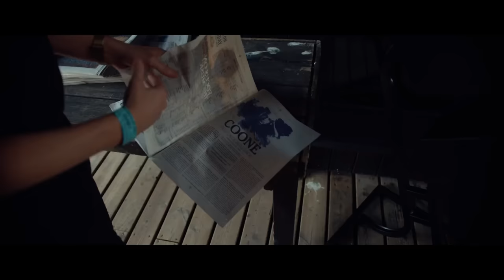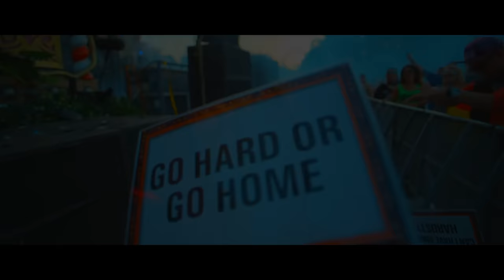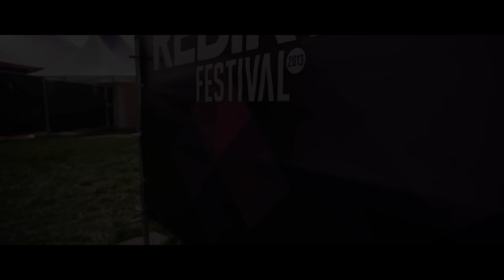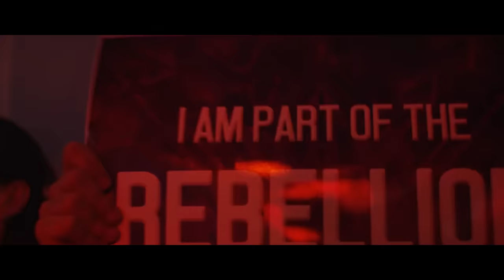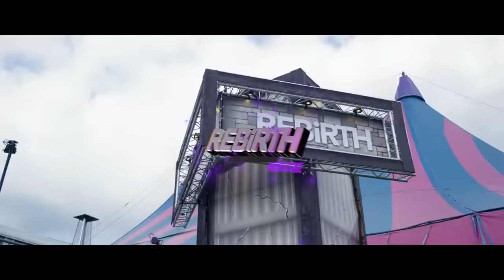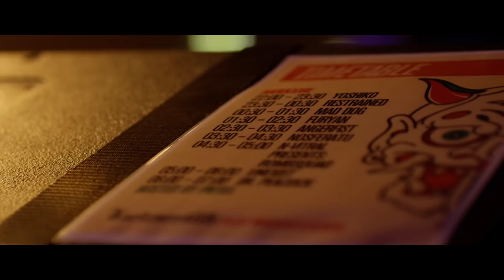Legends Of Belgian Hardstyle 2022 | Belgium Edition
➤ TRACKLIST!

00:00 | 1. Dimitri Vegas & Like Mike & Coone ft. Lil Jon - Madness 2.0
01:46 | 2. Coone - Survival Of The Fittest
05:21 | 3. Outlander - Elements
06:50 | 4. In-Phase & MC DL - Back Again
09:56 | 5. The Un4given - Sing This Song
11:39 | 6. In-Phase - Spark
13:40 | 7. Mark With A K ft. Chris Willis ft. MC Alee - Something More (Coone Remix)
15:20 | 8. Lowriderz - Alien
15:54 | 9. Blasco ft. Otto Palborg - Where You Are
17:45 | 10. Deako - Run 2 You
20:24 | 11. Unsenses - Glow
21:29 | 12. Unsenses - Out Of The Ordinary
23:21 | 13. Axizz - United As One
25:53 | 14. Outlander - Our World
27:15 | 15. The Un4given - You & I
27:48 | 16. Destroyerz - Painless
30:02 | 17. Destroyerz & Elevate - Smoke & Ash
32:35 | 18. Destroyerz - Find You
36:00 | 19. RAYZEN & The Unit - Revival
38:16 | 20. RAYZEN - Never Give A Fuck
39:34 | 21. DRS & Irradiate & MC Tha Watcher - Warriors
41:29 | 22. DRS & Republic & MC The Watcher - Go Wild Now
42:49 | 23. DRS & Madsin - Checkmate
44:36 | 24. DRS - Adiago For Strings

➤ Wanna take LOH to the next level?
Donating is now available!

Top Donators! :

1. Jan Nordbo - $408,93
2. Patrick Hüsers - $70,00
3. Jelle Depaepe - $15,10
4. Paul Rust - $12,12
5. Bert Cremery - $10,00

➤ Visual & Audience Content be :

B2S

Q-Dance

Bass Events

Headliner Music

DJ BV

Toffmusic BVBA

Gooseframe

Theappartyment

A&A Music

If you are the owner of the track or content that comes in my video and you want to delete it please send me a private message. I will delete the track as soon as possible.